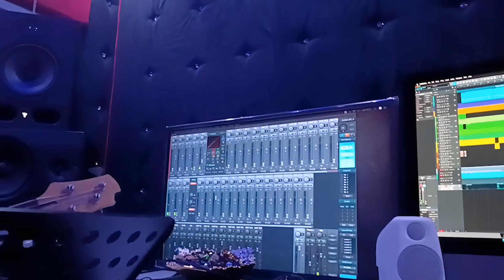kemal büyük bass guitar Recording by Nr Production Music Studio Nevroz Ceylan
Kemal Büyük is one of Turkey's leading and most renowned musicians, particularly recognized for his mastery of the bass guitar. He has established himself as a prominent figure in this field, leaving a lasting impact on the music scene. With his exceptional skills and unique style, Kemal Büyük has garnered international recognition, earning a well-deserved reputation across numerous countries.

Kemal Büyük has collaborated on remarkable projects with NR Production Music Studio, showcasing his immense talent. His contributions to these projects have been highly regarded, as he consistently delivers exceptional musical performances. Through his collaborations, he has had the opportunity to work with some of Turkey's most prominent artists, contributing his remarkable bass guitar skills to elevate their projects.

Having made a name for himself in the global music industry, Kemal Büyük's influence extends far beyond Turkey's borders. His virtuosity and innovative approach to playing the bass guitar have captivated audiences worldwide. His dynamic and expressive playing style has garnered him a dedicated fan base and has earned him respect among fellow musicians.

Kemal Büyük's collaborations with NR Production Music Studio have allowed his talents to shine even brighter. The studio's commitment to excellence and passion for music align perfectly with Kemal Büyük's artistic vision, resulting in extraordinary musical projects that resonate with listeners.

In addition to his exceptional musical achievements, Kemal Büyük's contributions to the industry extend beyond his performances. He has inspired aspiring musicians and contributed to the growth and development of the bass guitar scene in Turkey. Through his dedication and artistry, he continues to push the boundaries of what is possible on the instrument, leaving an indelible mark on the music landscape.

Kemal Büyük stands as a true icon in the world of music, and his impact on the bass guitar and the music industry as a whole is undeniable. With his unparalleled talent, remarkable collaborations, and influential presence, Kemal Büyük continues to inspire and leave a lasting legacy in the hearts of music enthusiasts worldwide.